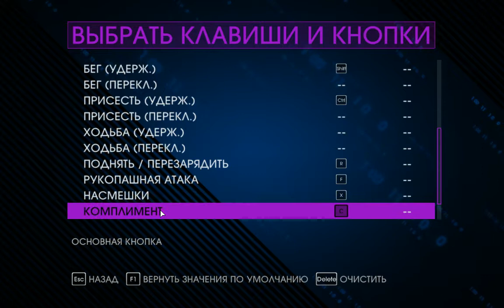прохождение игры Saints Row 4 (эпизод 8)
всем привет!
я продолжаю проходить хардкорную игру Saints Row 4!